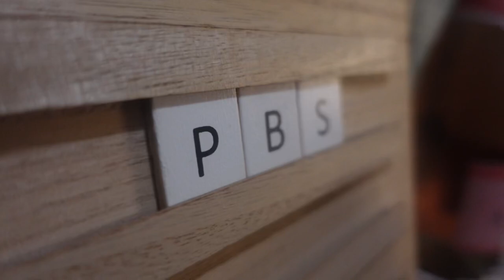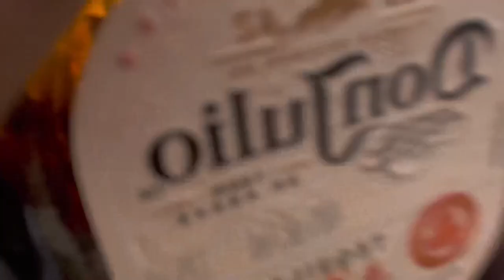vlog 23 ♡ | tailgate szn 💚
Watch in highest HD quality! (4K)

Age: 23
Where I’m from? Michigan
Camera I use: Sony ZV1
What I use to edit: CapCut
Zodiac Sign: Taurus